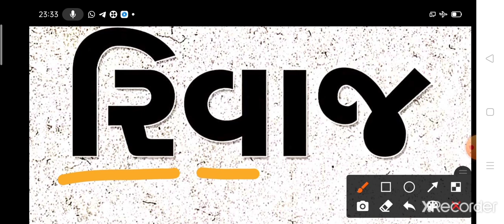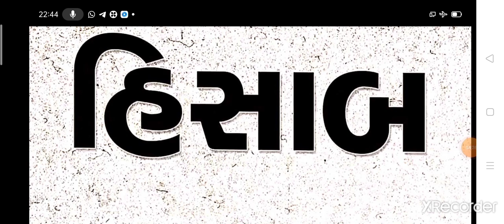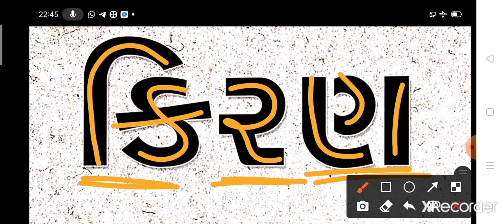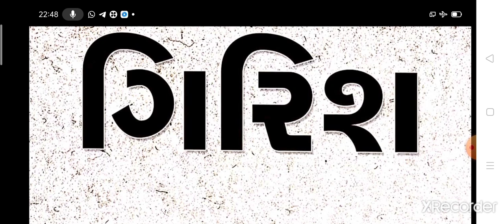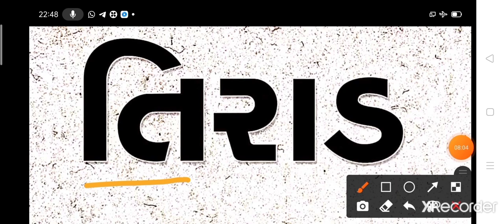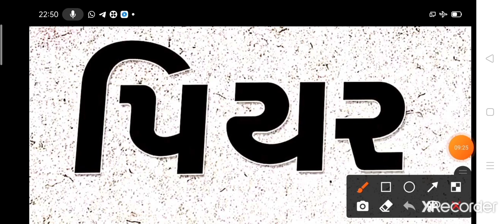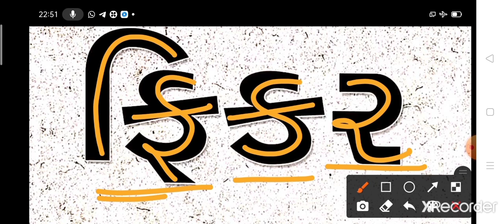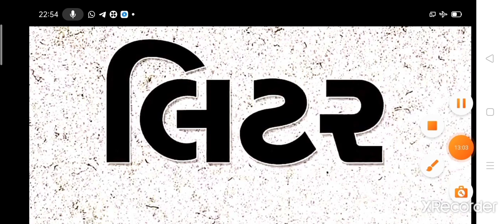હસ્વ ઇ વાળા શબ્દો ભાગ 3